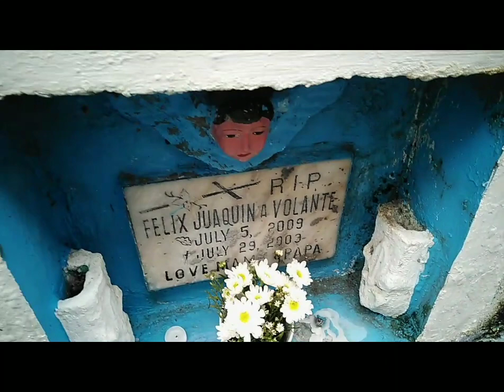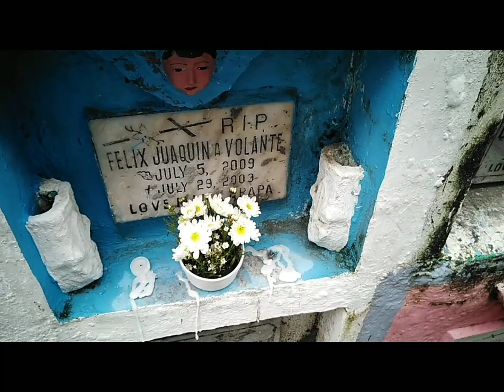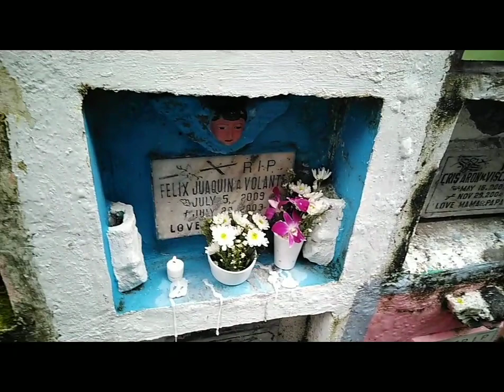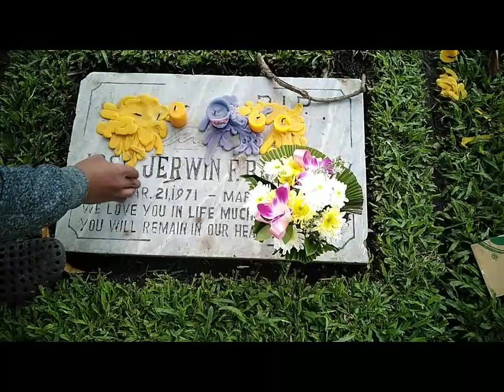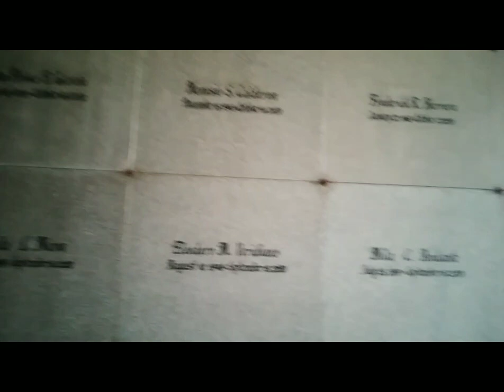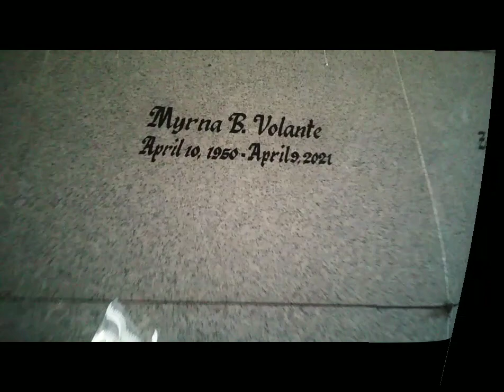MULING PAGDALAW || YONON OFFICIAL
Ngayon po ay araw ng mga patay marapat lang na dalawin naten sila at alalahanin ang magagandang bagay na nagawa nila sa buhay naten.. YONON OFFICIAL pls LIKE, COMMENT and SUBSCRIBE..